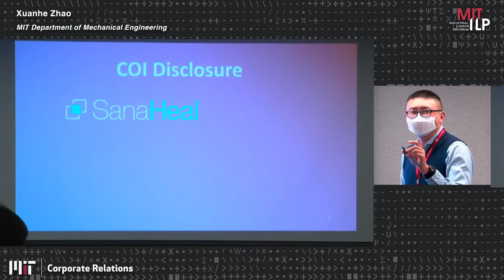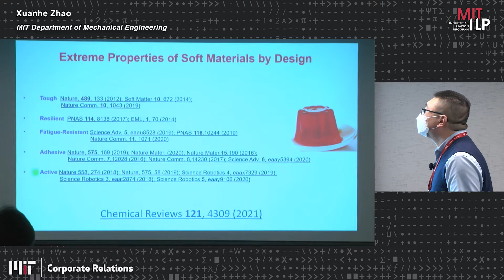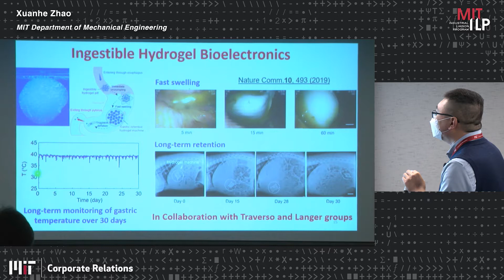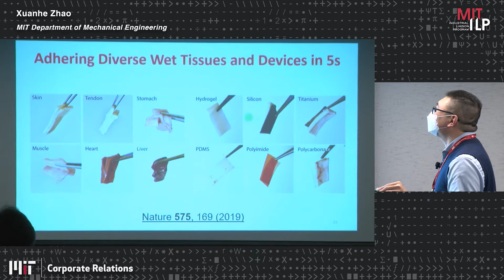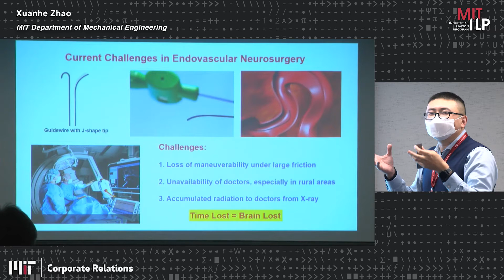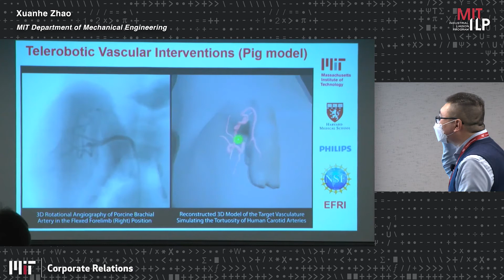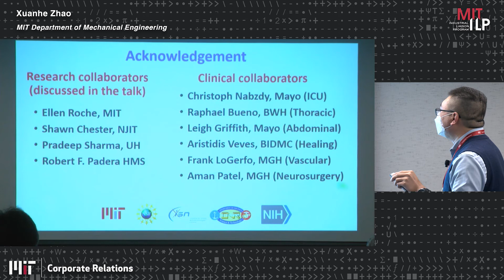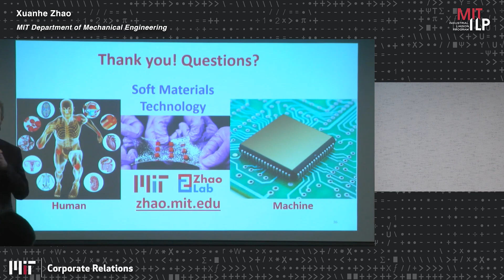2021 RD Xuanhe Zhao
Xuanhe Zhao
Robert N Noyce Career Development Associate Professor of Mechanical Engineering
Associate Professor of Civil and Environmental Engineering
Head, Soft Active Materials Laboratory (SAMs)
MIT Department of Mechanical Engineering